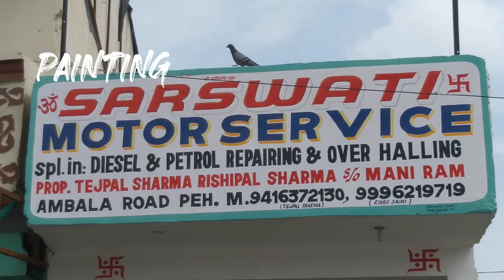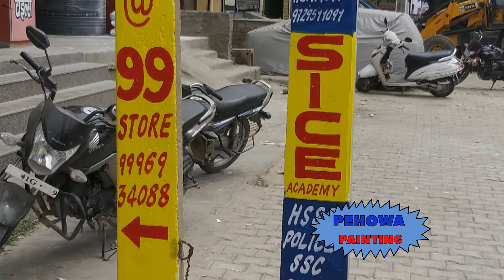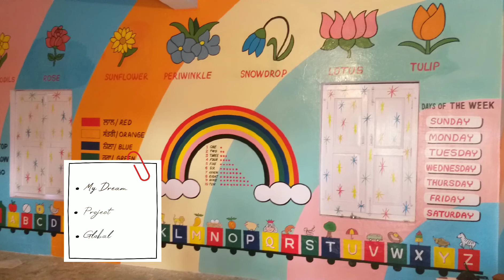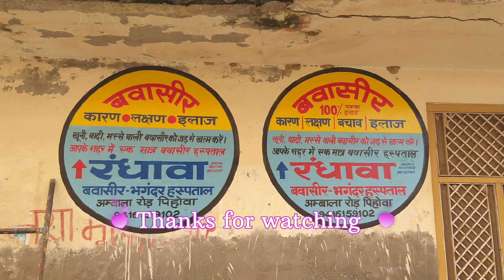Arts painting Painter Pehowa kurukshetra Haryana India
My Dream Project Global